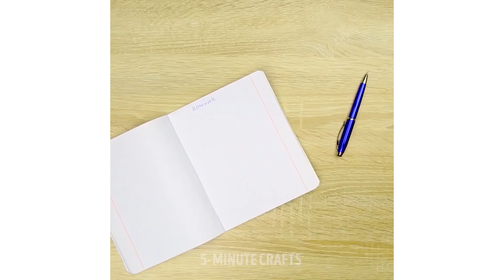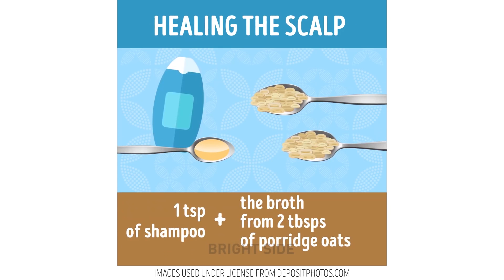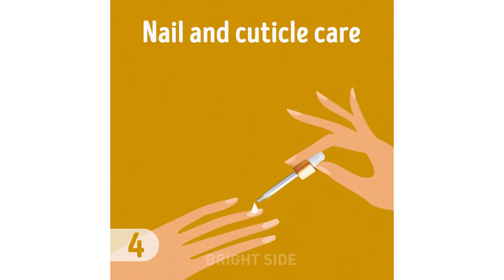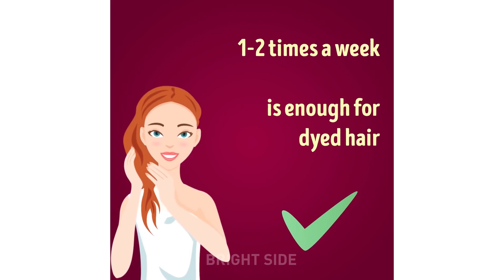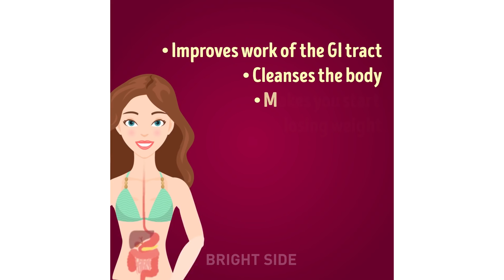20 COISAS QUE PODEM SER MUITO MAIS ÚTEIS SE A USAR DE FORMAS DIFERENTES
Olhe para as coias comuns sob uma nova perspectiva! Descubra quantas maneiras úteis em quais você pode usar sílica em gel! Já separe a cerveja e o limão! :)